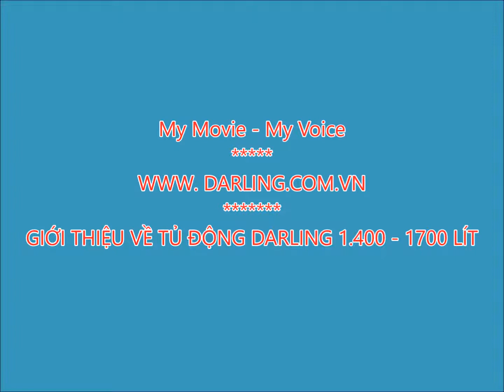Voice Giới Thiệu Tủ Đông Darking